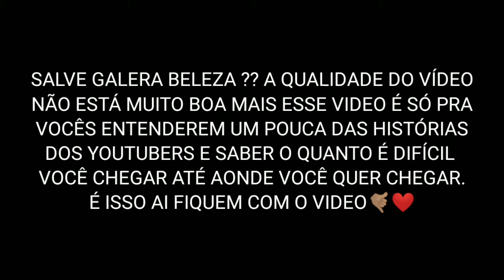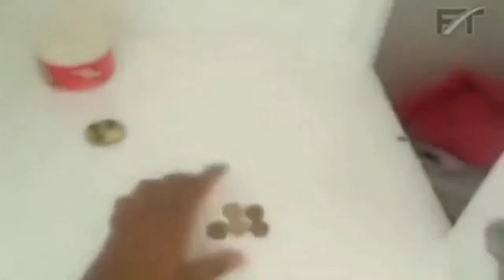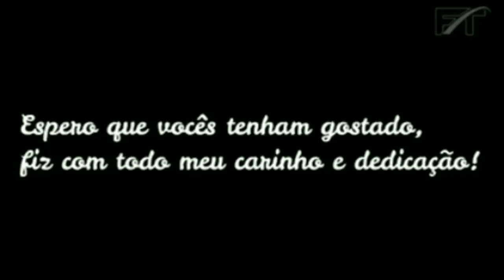VOCÊ VAI SE EMOCIONAR COM ESSE VÍDEO MOTIVACIONAL DE FREE FIRE!! ft Nobru, Cerol, Piuzinho, EL Gato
Galera esse vídeo é pra mostra o quanto é difícil você conseguir chegar aonde você quer chegar, você tem que ter muita determinação, foco, força, fé e batalhar muito pelos seus sonhos, se você não correr atrás nenhuma outra pessoa vai fazer isso por você porque a maioria das pessoas só vão criticar o seu trabalho e tentar colocar você pra baixo e se você não for forte o bastante vai acabar desistindo dos seus sonhos. É isso aí NUNCA DESISTA DOS SEUS SONHOS, SUA HORA VAI CHEGAR, TENHA FÉ 🙏🏽❤️

Meu Instagram: @gusttoff